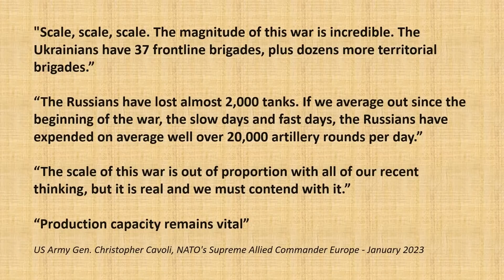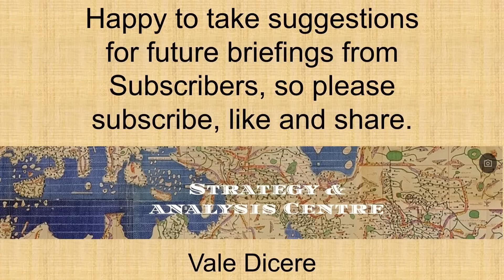Australia's Defence Strategic Review - Submarines, Stealth & Armour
What will the Australian Defence Force's priorities be for capability, force structure, location, and readiness for 2033 and beyond?